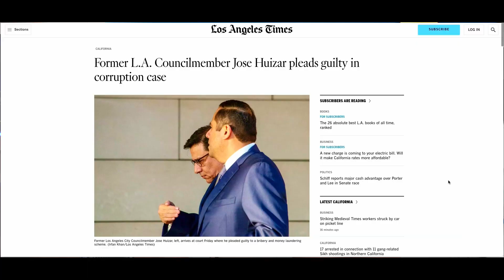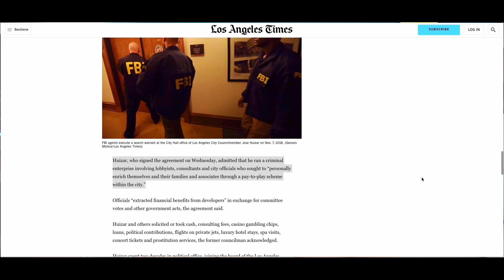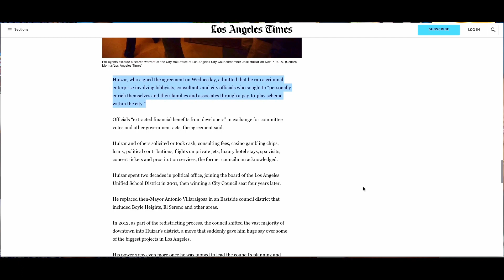Los Angeles City Council Scandal: Unethical Conduct Comes to Light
If you're moving to Los Angeles, we are addressing questions from one of our viewers regarding the scandal plagued Los Angeles City Council leaked audio (Jose Huziar) (Kevin De Leon)(Nury Martinez). Discussing the 77 story skyscraper Los Angeles Chinese developer Shen Zhen New World as well as Angels Landing development project (which is a legit project and scandal free). We also address LA homeownership and the homeless crisis and leaving Los Angeles. Will new LA mayor Karen Bass be able to handle the homeless situation? Welcome to the Podcast with Todd N Tasha!